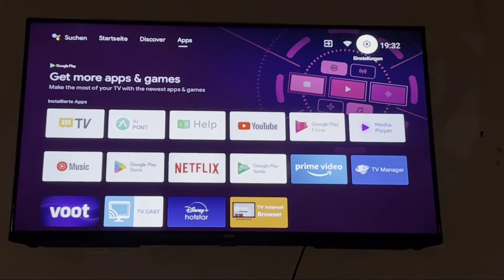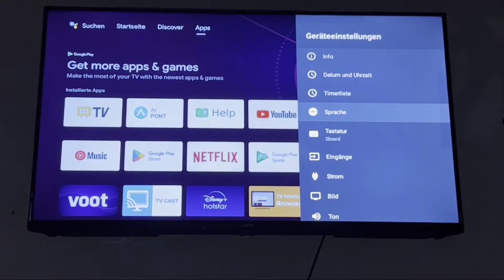Realme Smart Tv Language Problem Solve & Change Hindi & English Language 2022